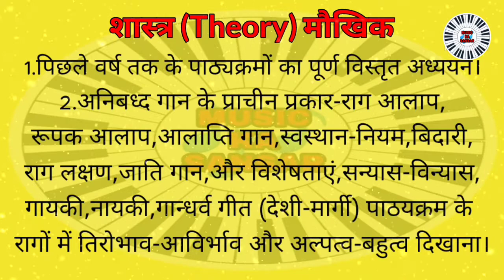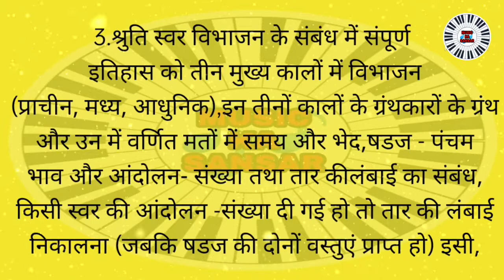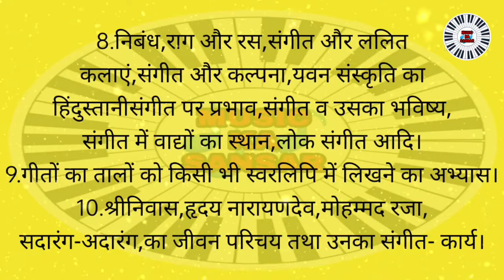Prayag Sangeet Samiti 5th year Vocal Syllabus in Hindi ।। प्रयाग संगीत समिति पंचम वर्ष गायन पाठक्रम